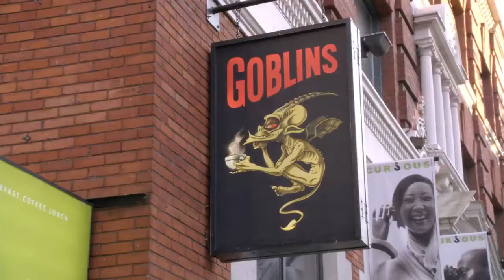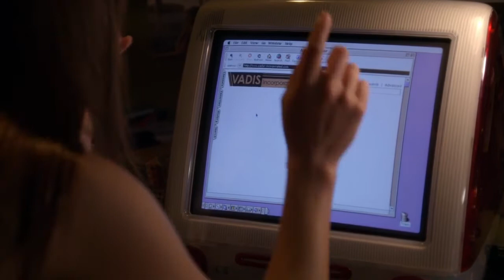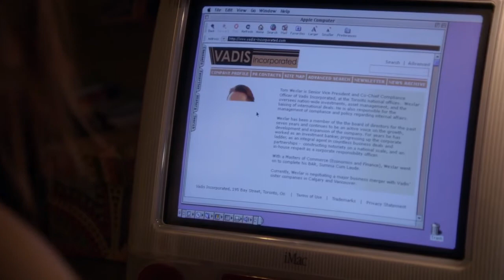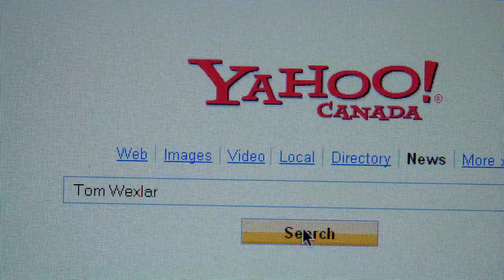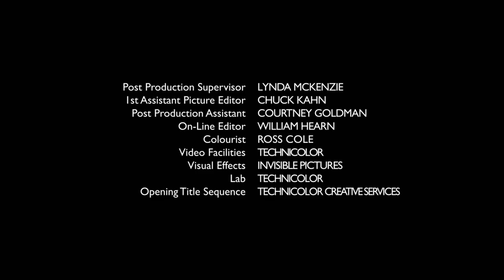Being Erica 201 - Being Dr. Tom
Because Erica reneged on her vow not to try and save Leo from dying, Dr. Tom quits being her therapist. He refuses to see her. Erica in turn refuses to continue with therapy with her new assigned therapist, Dr. Naadiah. Erica feels that perhaps she doesn't require therapy anymore. She is in a committed, loving relationship with Ethan. She got the much coveted job editing River Rock's latest high profile book (much to Brent's chagrin). And her relationship with her family is the best it's ever been. But Erica learns that there is a cost to quitting therapy. That cost is helping another lost soul. The year is 1998, the place a Coyote Ugly (2000) type bar. Her down and out client is someone named Tom Wexler, who Erica knows but under a slightly different name. Before Erica can help him, she has to understand how Tom Wexler became the man he is. But what he sees as Erica's meddling in Tom Wexler's life may bring Dr. Tom out of his self-imposed silence.